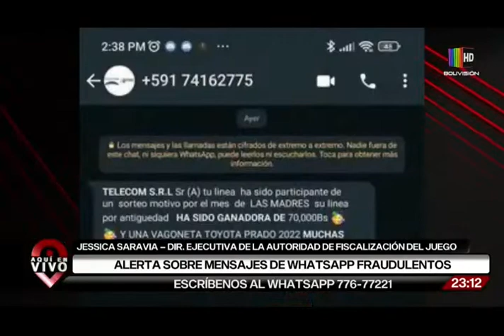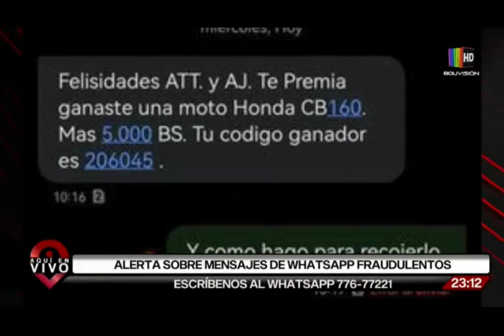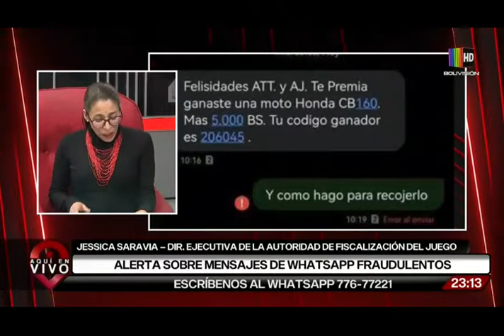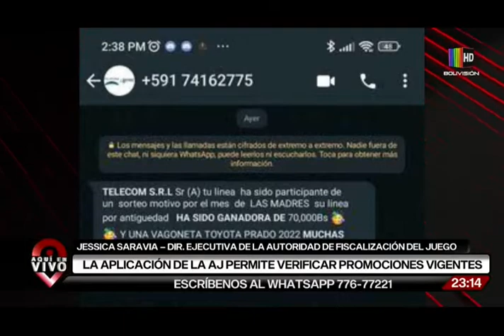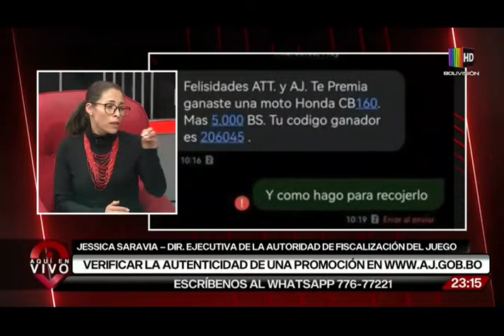Alerta sobre fraudulentos mensajes en WhatsApp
Autoridad de Fiscalización del Juego alerta sobre falsos mensajes en WhatsApp, recomienda no hacer depósitos por supuesto premios y verificar promociones.